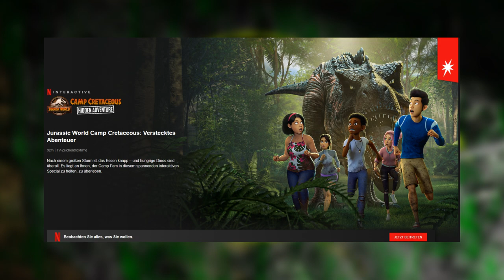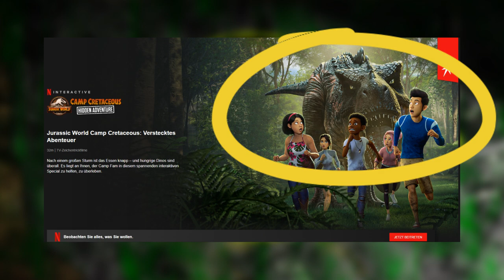Alle Fakten und meine Erwartungen zum kommenden Jurassic World Event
Am 15. November 2022 ist es so weit! Jurassic World Camp Cretaceous bekommt ein ganz besonderes Ereignis spendiert. Worum genau es geht und was das Besondere daran ist, erfährst du in diesem Video.
Viel Spaß!
Meine Bücher
⬇️Wichtige Informationen weiter unten ⬇️
🚫Ohne Zucker🚫
🇩🇪 Hergestellt in Deutschland 🇩🇪
🌿100% Vegan🌿